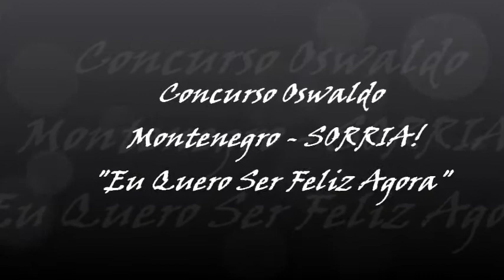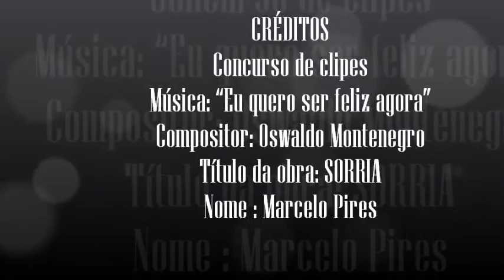Concurso Oswaldo Montenegro Sorria